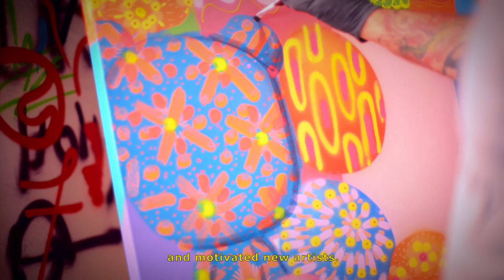Art Rua 2013 apresenta: TOZ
Um dos destaques do ArtRua 2013, o baiano Tomaz Viana veio para o Rio ainda adolescente e criou uma família de personagens misturando animações e mangás japoneses ao seu mundo particular onde: Nina, é uma mocinha linda e flutuante, mas melancólica e eternamente insatisfeita; BB Idoso é um homem que não quer crescer - ou um neném com insights de ancião (?); e Shimu, o mostro-ameba, está sempre acompanhado de seus amigos, o urso Julius e o esquentado Romeu.

Conheça as criaturas e entre no mundo imaginário de TOZ no ArtRua 2013!

Artista: Toz
Direção, fotografia e edição: Rogério Fonseca (krrank).
Co-direção: Henrique Madeira.
Ass. de Fotografia: Renata Anchieta e Amanda Simões.
Finalização: Bragga
Produção: Camila Leal